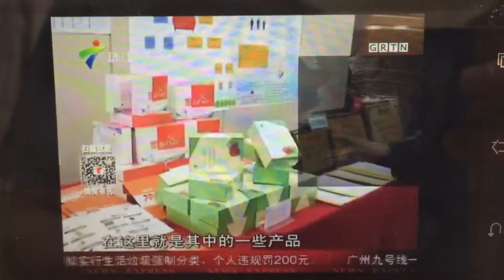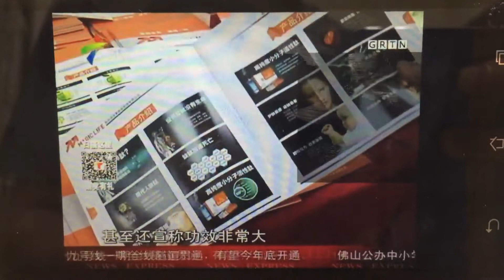邁捷普瑞公司中國出事